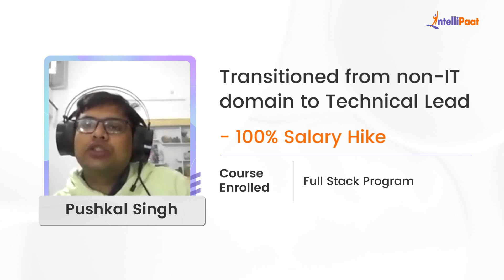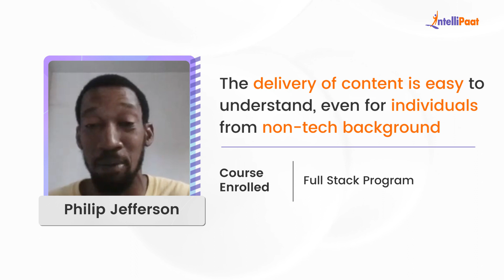Best Full Stack Course For Career Transition | Intellipaat Full Stack Reviews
Watch how Intellipaat Learners broke the mold and made groundbreaking career advancements just after learning Intellipaat's Full Stack Program. We have helped more than 600,000+ aspiring students and working professionals transform their careers.

Intellipaat Edge
1. 24*7 Lifetime Access & Support
2. Flexible Class Schedule
3. Job Assistance
4. Mentors with +14 yrs
5. Industry-Oriented Courseware
6. Life time free Course Upgrade